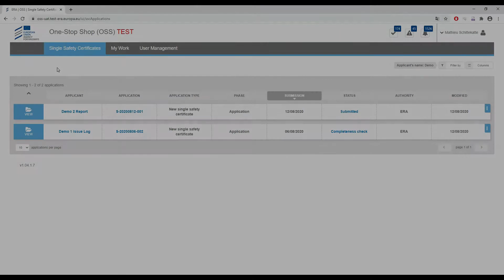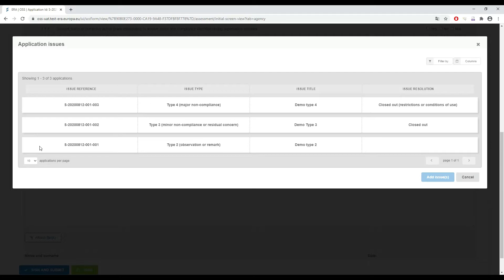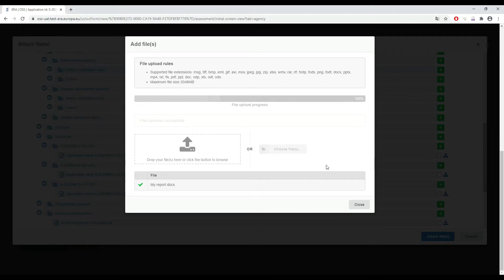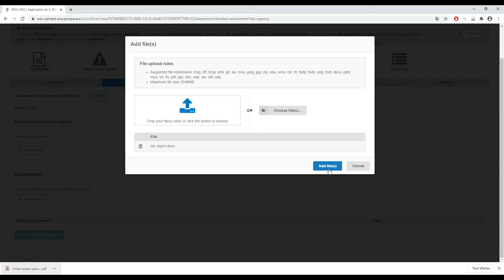OSS - How to submit a report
An easy-to-use guide for authorities on how to submit a report in the One-Stop Shop (OSS) of the European Union Agency for Railways (ERA).